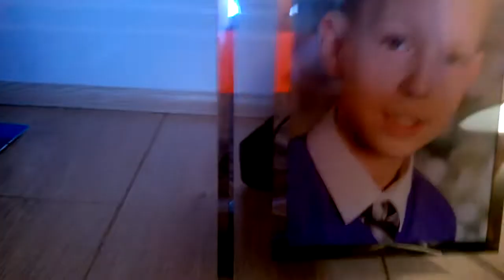Jack Sutton is back